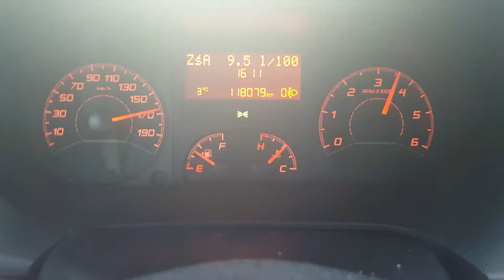Citroën Jumper 2.2Hdi 150Ps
180km/h i nie idzie dalej